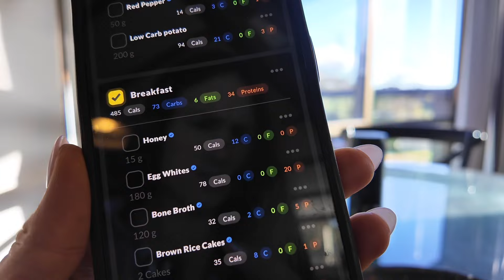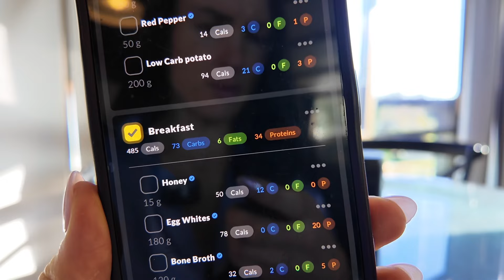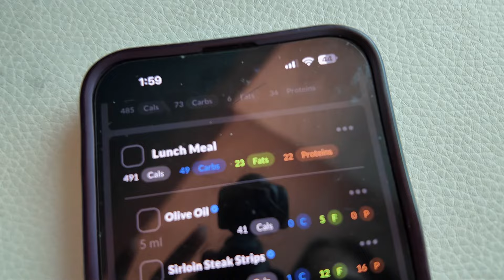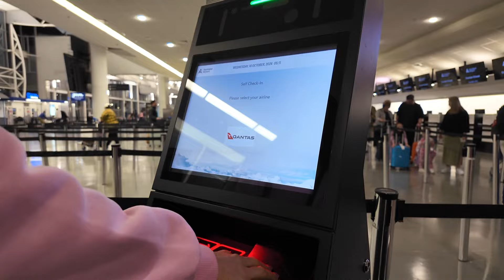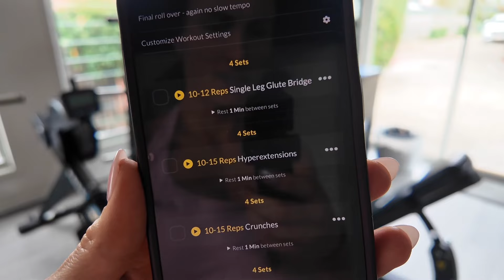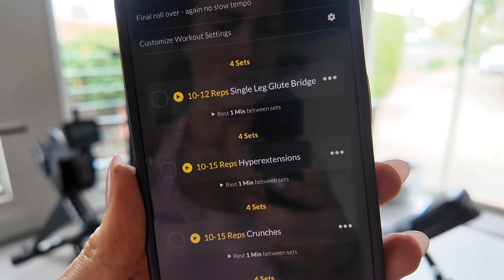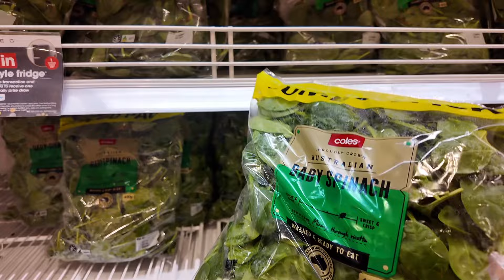PEAK WEEK VLOG: 3 & 4 Days Out - Carb up, Traveling, Training, Posing, Grocery Shop & Recovery!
Peak week vlogs are here!! I’m taking you along for every detail.

💖 JOIN THE COMP CLOSET COMMUNITY OF LIKE MINDED COMPETITORS! 💖
  / l8a7oqbqeqbkgfzy

THE COMP CLOSET MARKETPLACE:
Buy & Sell Pre-loved, Affordable stage wear (Bikinis, gowns, theme wear & heels)

TIME STAMPS:
00:00 - Introduction
00:47 - Breakfast 4 days out
01:19 - Water loading
02:32 - Posing
03:11 - Morning snack 4 days out
03:45 - Traveling to Auckland
04:24 - Lunch & Pre-workout snack
05:41 - Training 4 days out
06:47 - Afternoon snack 4 days out
07:20 - Skin prep
07:42 - Dinner 4 days out
8:00 - Chit chat / the plan
10:09 - 3 days out - flying to Brisbane
10:30 - breakfast on plane
11:30 - Final gym session!
12:18 - Carbing up
13:07 - Full grocery shop
13:48 - Meal prep & 3 day out meals
14:26 - Wrap up chit chat

📄 ABOUT ME:
Bikini competitions changed my life by giving me purpose. My mission is to empower more female athletes to do the same in competitive bodybuilding. Through sharing my journey and insights, I aim to demystify the process, give  guidance in budget-friendly options and provide you with the knowledge and network you need to succeed! I transitioned from a complete newbie, battling self-doubts and learning the ropes, to a confident, seasoned professional bikini competitor who now thrives on and off the stage. My goal is to guide you through your own transformation—ensuring you're not just prepared, but primed to succeed in every competition you enter, while cultivating a life that celebrates your hard work and dedication.